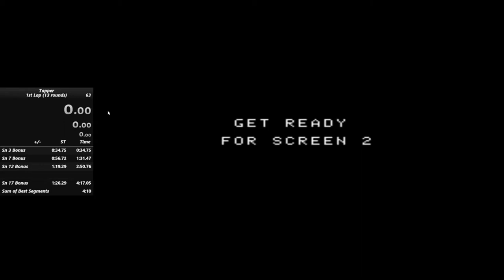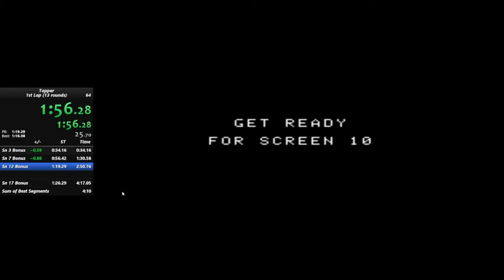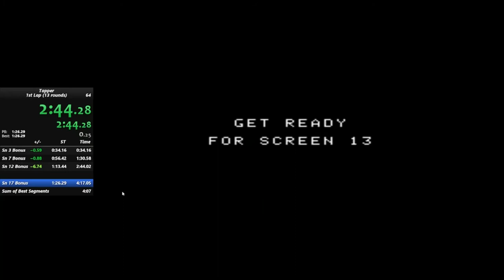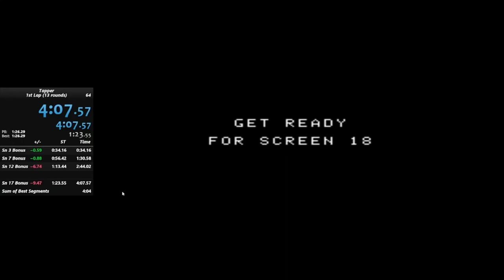Tapper - ColecoVision - 1st Lap - 4:07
Thought it could be faster... Still think it can be faster.

Throw your boy a donation to help improve the channel and the library of games I speedrun!